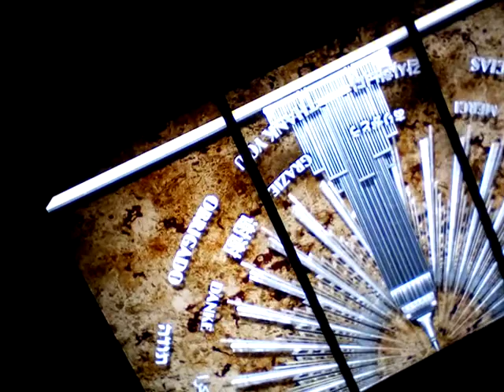Going down the Empire State Building on an elevator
I used my last New York C3 pass on the Empire State Building Experience. I did not plan on going inside the building until I passed it on my original way to Rockefeller Center to spend my last day in NY City. It was worth it.